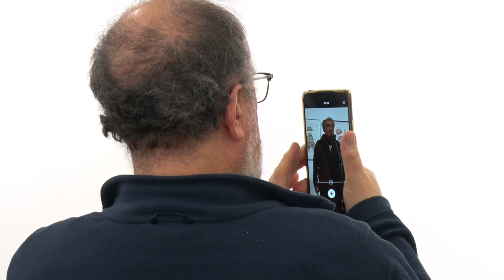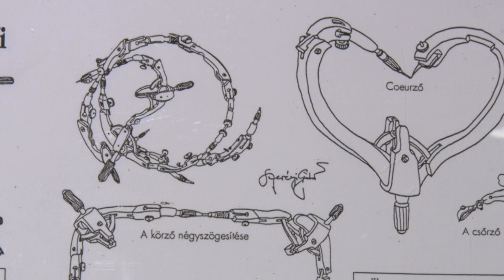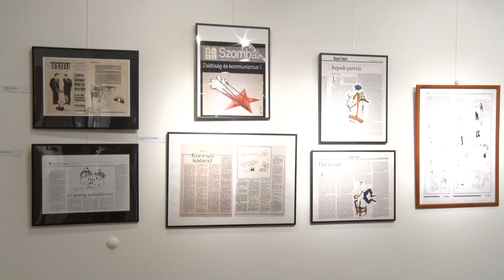Petőfi, tej nélkül - Szerényi Gábor kiállítás a Klauzál Házban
Szerényi Gábor tervezőgrafikus, karikaturista illusztrációiból nyílt kiállítás a Klauzál Házban. Nemcsak a kiállított groteszk alkotások, de maga a megnyitó sem szűkölködött az alkotótól megszokott humorban.